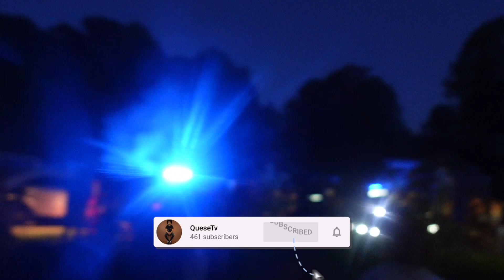We threw the best college pool party & this happened 🤣😱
This was the littist college pool party 😅
Follow our party page on instagram @privmembersonly